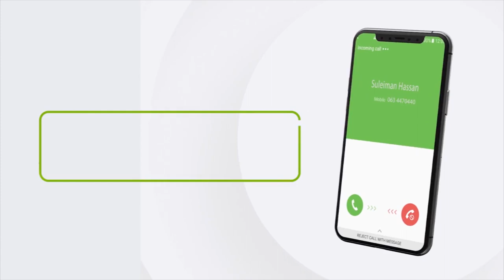"Wasiir Koore hore ayuu u yidhi Anigu Somaliland kuma qanacsani imika iyo ma..."Max'ed Iid Dhimbiil